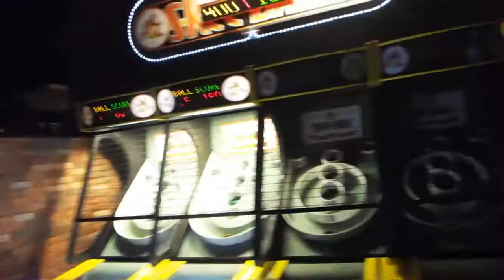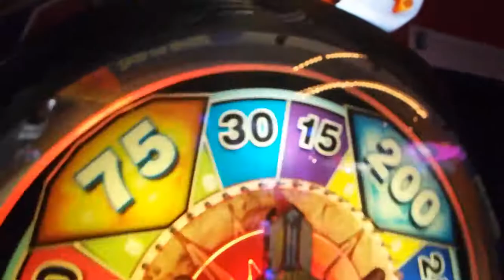PBA Welcome Week 2017 **OFFICALLY IN COLLEGE!!!** Part 1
Welcome week for Palm Beach Atlantic!! Had a blast! We won the lip sync contest cause we don't take L's!!!

TURN ON POST NOTIFICATIONS FOR SHOUT OUTS!!!

MUSICAL.LY COMING SOON

He is the DJ of all the music check him out he is awesome!! SHOUT OUT TO HIM!!!

Channel Family name: (Leave in the comments)